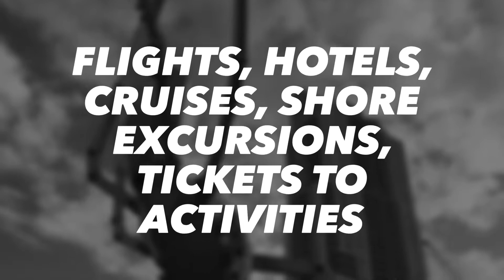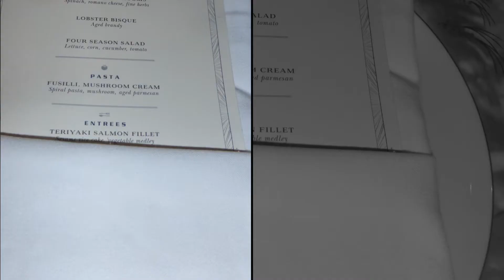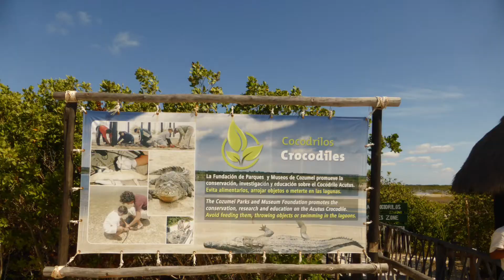VIP Clients Murgasovci, 2013-2017 | Trip Planner by TraveloCenter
All in One Place for Your Travel Convenience | Easy Guide To Save On Travel